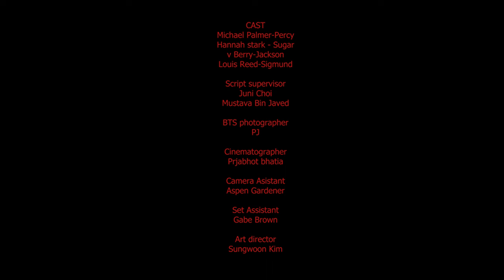SLAB- Comedy Horror film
A film about cannibals who like to have a tradition to eat their beloved ones.

Major roles
-Director: Sungwoon Kim

Spencer Uri

-Cast
Michael Palmer
Abram Berry
Louis Reed